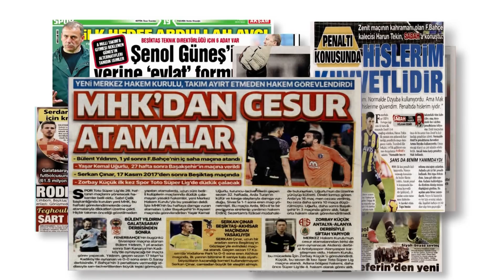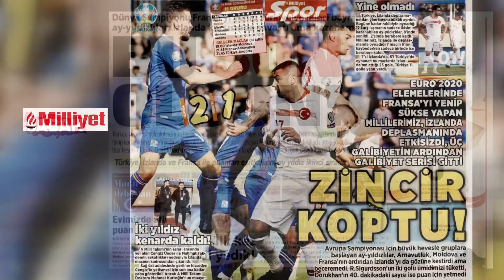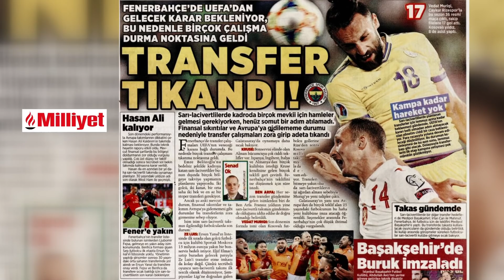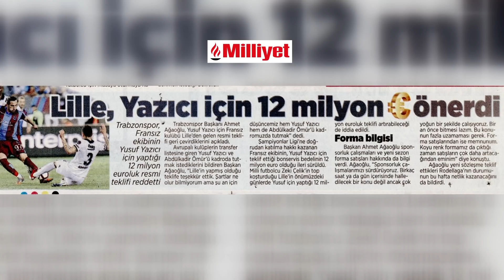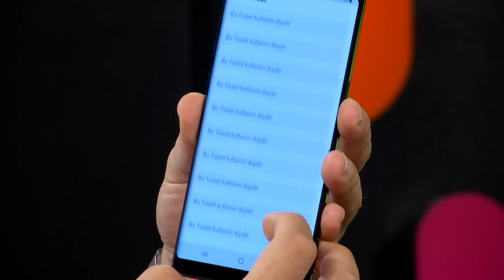Spor Sayfası| Ergin Ataman, Fenerbahçe Maçına Kulaklıkla Çıktı! | 12.06.2019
Haluk Yürekli ve Gökhan Dinç, Spor Sayfası'nda Anadolu Efes - Fenerbahçe maçını yorumladılar.